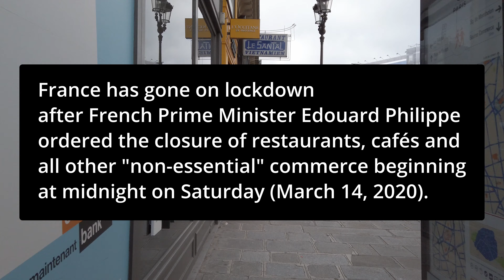【4K】Paris Status Update | Electric Scooter Ride (March 2020)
Here's the latest scene inside Paris, France as of March 2020.

This video was captured using DJI Osmo Pocket
Official expansion kit accessories
Sounds were recorded using Zoom H4n Pro

If you wish to support this channel so that we can make better videos more frequently and help us with travel and post-production costs, please consider donating to us via Paypal:

Thank you for your kindness, generosity, and undying support!